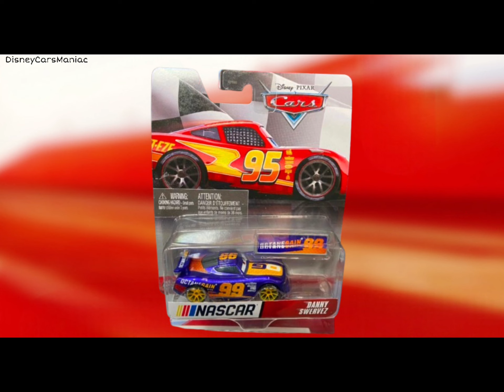New Disney Cars 2025 Singles - Cars On The Road Jonathan Gearson, 5-Packs, and more | News Of DCM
Welcome to another episode of News Of DCM! In this episode, you will expect new 2025 singles, 5-packs, glow racers and more within the diecast mainline.

Follow the official Disney Cars Maniac Instagram for upcoming videos, edits, photography or upcoming projects

Song: Rem Sun - Sunset View